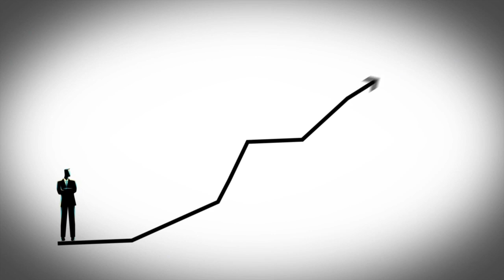Art of Mortgage Marketing: How to Choose the Right Coaching Program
We all want our businesses to be successful, but what does that matter when we’re stressed, depressed, and burned out? In this clip, I share why the best coaching programs go beyond business to deal with mindset and heart-set.

We also discussed:
-The elegance of simplicity
-Why quality beats quantity, every time
-Why we should look to programs that prioritize attracting over chasing